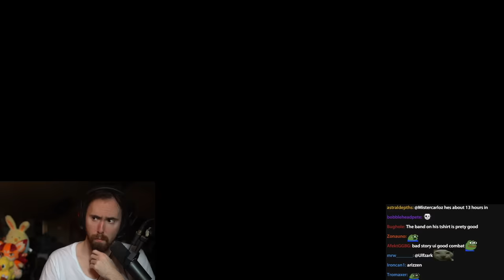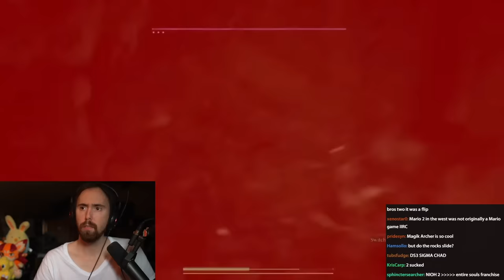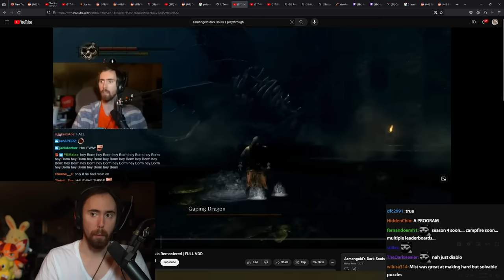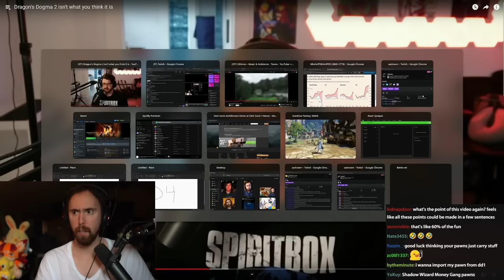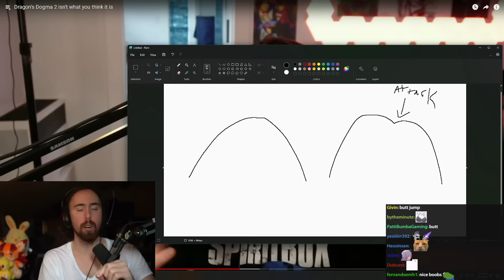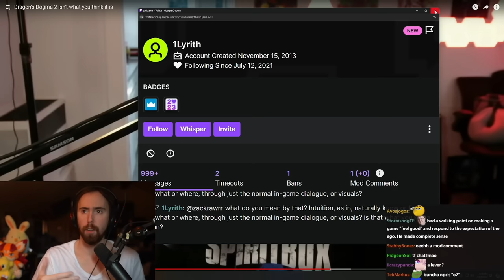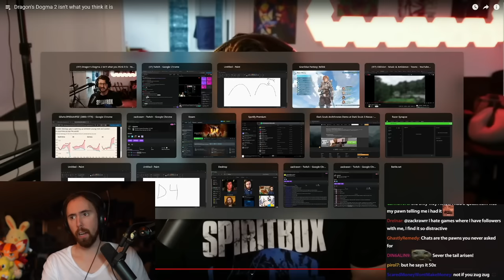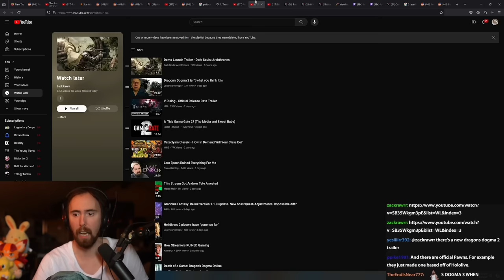Dragon's Dogma 2 Is Not What You Think It Is | Asmongold Reacts